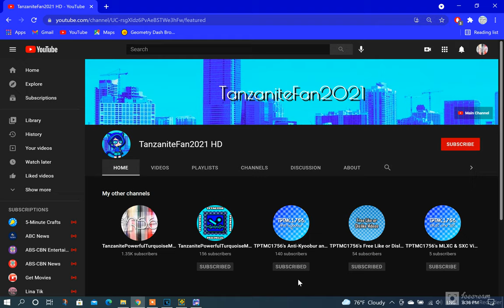This is it, my second channel (TanzaniteFan2021 HD) is here!